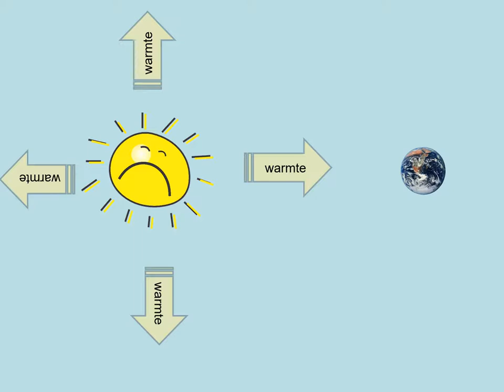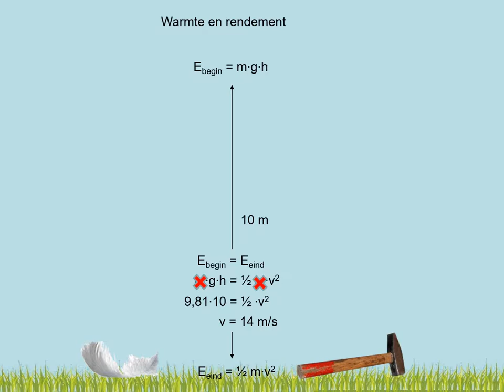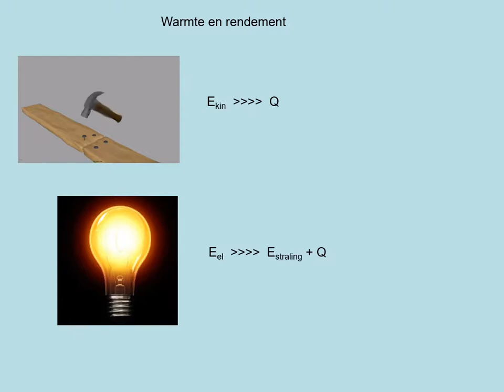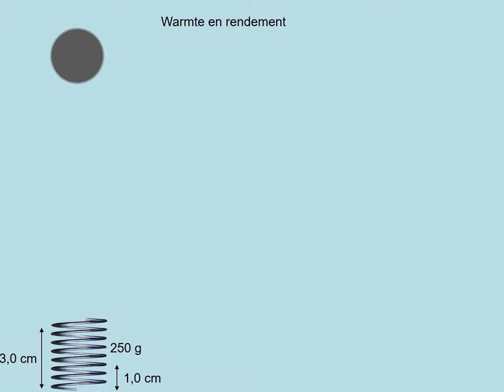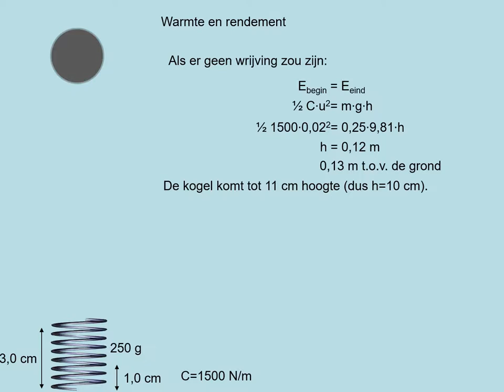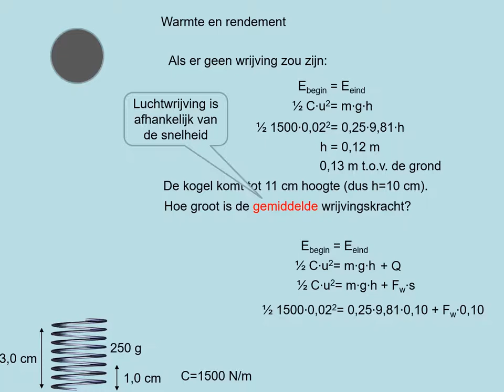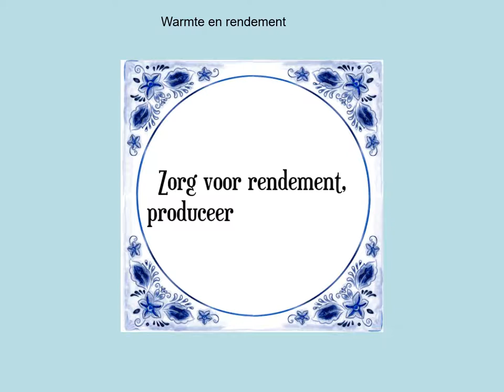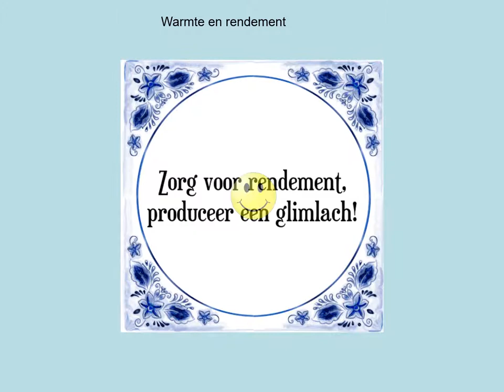NOVA V4 h03p6 Warmte en rendement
- warmte ontstaat bij wrijving
- de wet van behoud toepassen inclusief wrijving/warmte